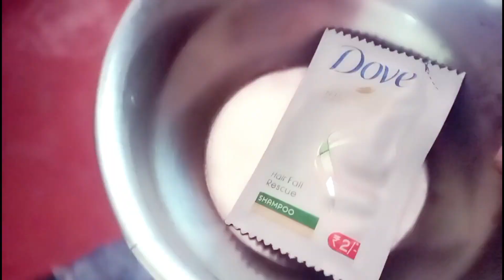বাসি নবান্ন share করতে গিয়ে vlog টাই বাসি হয়ে গেলো @MysimpleLifestyle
বাসি নবান্ন share করতে গিয়ে
vlog টাই বাসি হয়ে গেলো